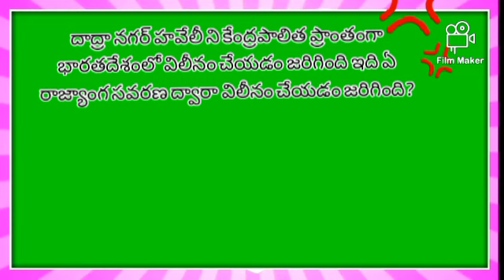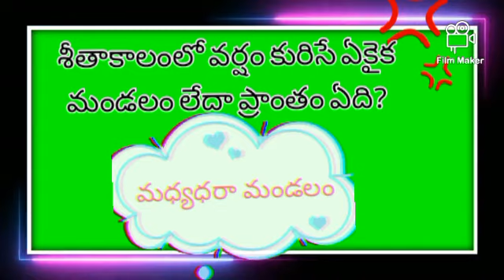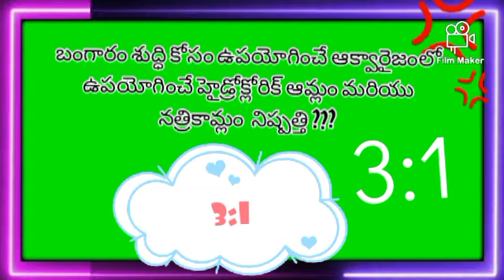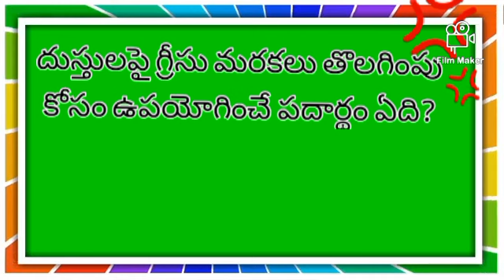GK bits quiz in Telugu